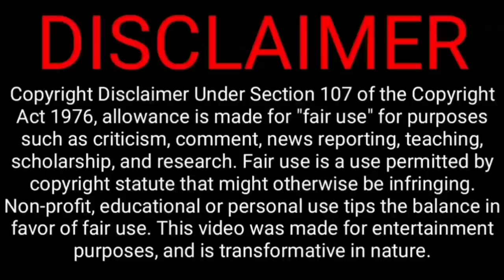BREAKING : India losing 5 big players today in match, kohli on big risk | ind vs eng highlights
Now India yesterday played day 4 match ,but India not get any 1 wicket against England
Today day 5 last day in this fourth Test match today
But that moment Indian captain Virat Kohli he was missing Rohit Sharma Pujara and also coach Ravi Shastri some important 6 player's in this last day kohli he was me
missing these players today

India Tour of England: Team India’s first their 3-1 win against England at home, Now India will take on England in the 5 match test series.
India’s tour of England Schedule

1st Test vs England Nottingham
16th August2nd Test vs England London Lord's 29th August3rd Test vs England Leeds 6th September4th Test vs England London  14th September5th Test vs England Manchester

India lead 5 test match series 1-1 series leveled

@CRICKETகிரிக்கெட்